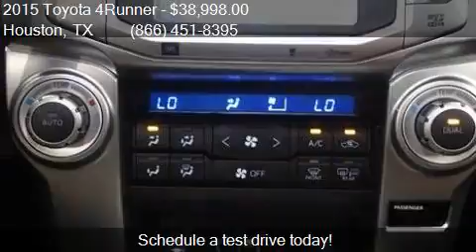2015 Toyota 4Runner for sale in Houston, TX 77598 at Texas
This 2015 Toyota 4Runner  is for sale in Houston, TX 77598 at Texas Auto South.

Engine: 4.0L V6
Transmission: Automatic 5-Speed
Color: Classic Silver Metallic
Mileage: 24301
Contact Texas Auto South 16200 Hwy 3 Houston, TX 77598 to test drive this 2015 Toyota 4Runner  today.